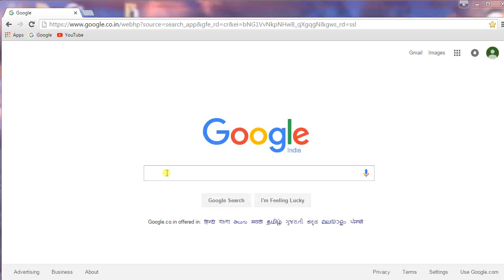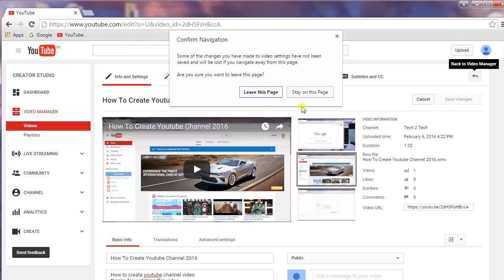How to Title and Tag your YouTube Videos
How to Title and Tag your YouTube Videos, Get More Views, How to Add tags, discription in Youtube Channel,
how to add tags discription in youtube channel art,
how to add tags discription in youtube channel app,
how to add tags discription in youtube channel blocker,
how to add tags discription in youtube channel board,
how to add tags discription in youtube channel comcast,
how to add tags discription in youtube channel documents